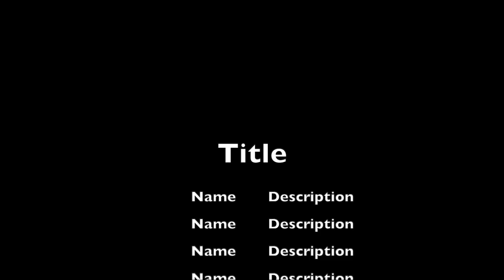Coco Just Being Coco: Season 3 Episode 6 Call Her Back